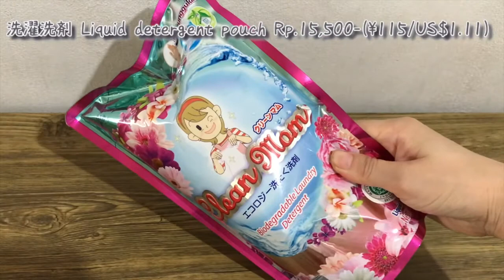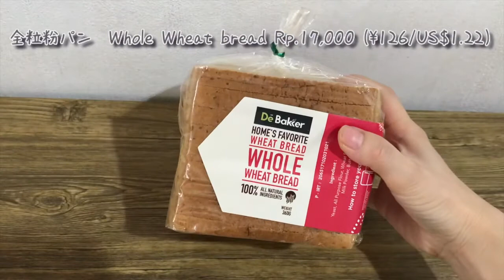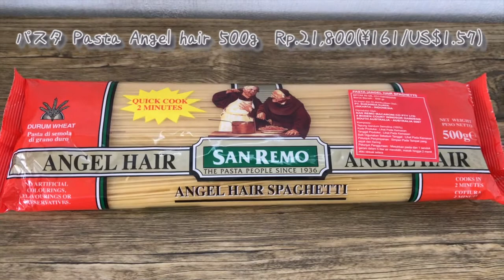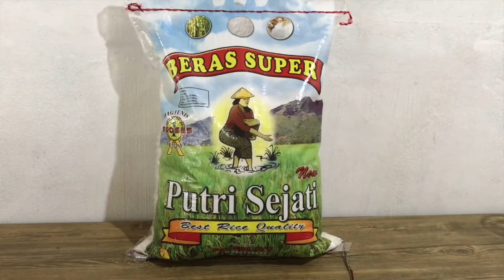Bali family of 3, food expense, shopping haul | 3人家族１ヶ月の食費とスーパー購入品| biaya makan 1 bulan dan haul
みなさんこんにちは❤️バリ在住兼業主婦新米ママのHebiです。
今回の動画は、我が家の食費と、とある日のスーパーマーケット購入品紹介動画です。
購入価格の日本円は、本日のレート（1 円＝135.23 ルピア）での換算価格です。

This video is abut our food expense and weekly grocery  shopping haul in Bali, Indonesia.
The price calculated in US$ with today’s rate (1USD equals 13,909.35 IDR)

旅行が好きな日本人兼業主婦です。
国際結婚し、インドネシアバリ島在住です。
Topic of this channel are...my child, traveling, life style,  etc..